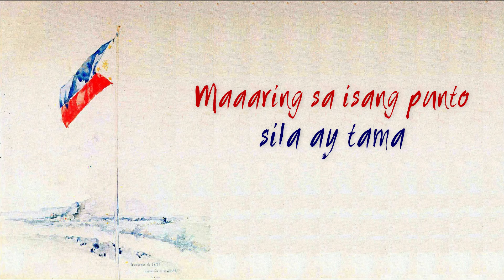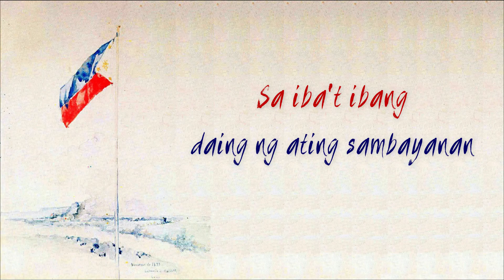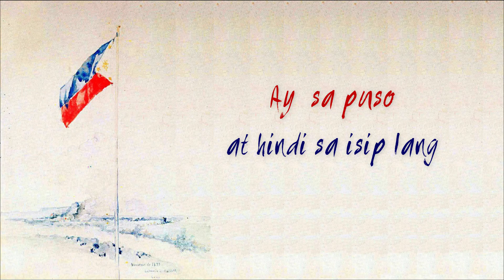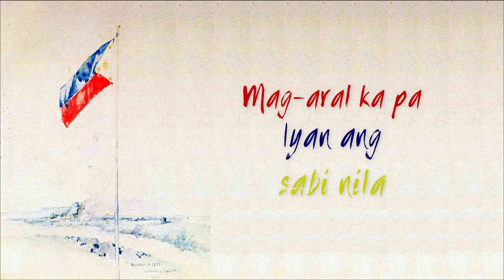Sabi Nila - Agaw Agimat (Cover + Lyric Video)